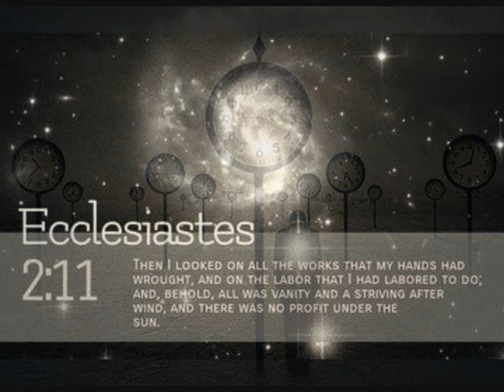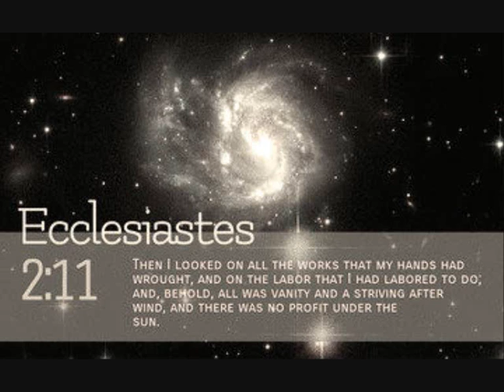Graham Davies - Then i stood back